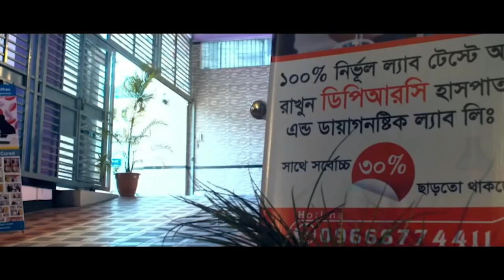কোমর, মেরুদন্ড, হাত ও পা ব্যথার রোগী সুস্থ হওয়ার পর কি বললেন।PLID, SPA, AS, AVN, PID, PCID,Back Pain